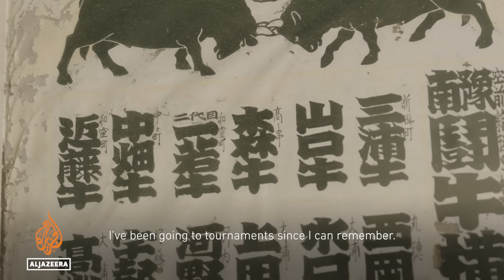Keeping "Bull Sumo" Alive | The Last Bullfighters of Japan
On a summer’s evening in southern Japan, two bulls enter an arena, their trainers by their sides, ready to fight for fame and glory.

Known as Togyu, this unique cultural tradition plays out four times a year in a stadium in the coastal town of Uwajima.

Practiced since the 17th century, the bulls lock horns until one tires and gives up the fight. This ancient form of combat is less violent than clashes seen in Europe.

But the number of competitors, events and spectators are all in rapid decline due to depopulation in rural areas.

We meet the competitors keeping Japanese bullfighting alive.